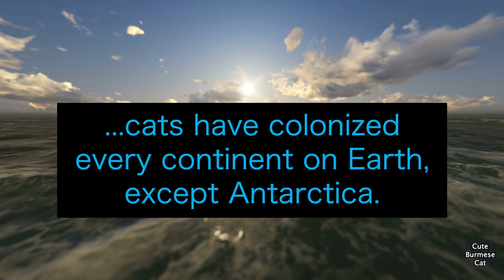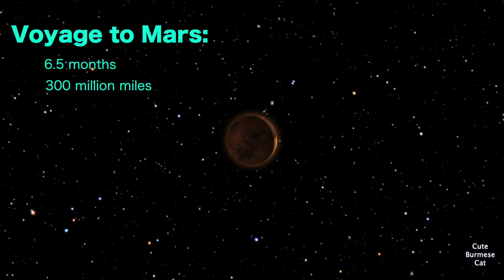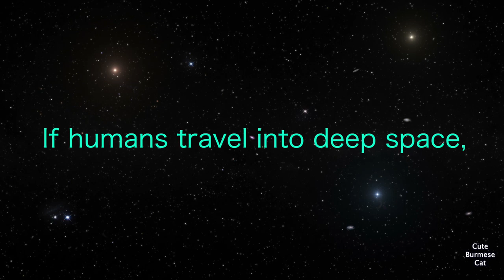In The Name of Science: Burmese Cat + NASA Mars InSight Lander! 🚀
"My name is on Mars!!" - Simon 🐈 ✨
Thanks to NASA's InSight Lander! This is not our typical cat video, but we hope you enjoy it just the same. What could be more fun than cats in space?

🌪 This video features our cat, Simon, from the viral video "Tornado Siren?! Cat Reacts to Emergency Warning Alert System!" 🌪

About Our Channel:
This channel features our three Burmese cats, Simon, Luna, and Teddy, as well as our Havanese dog, Phoebe. We hope our videos will brighten your day ☀️ and give you a smile ❤️
If you are new to our channel, you may enjoy watching our playlist called "Cute Burmese Cat Videos"

Simon: Chocolate (Champagne) Burmese Cat
Luna: Lilac (Platinum) Burmese Cat
Teddy: Sable Burmese Cat
Phoebe: Gold Sable Havanese Dog

Cute & Funny! Enjoy!

Image Credits:
NASA
NASA/JPL-Caltech
NASA/JPL-Caltech/Lockheed Martin